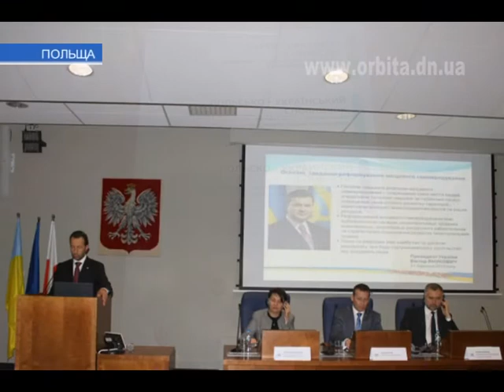Наши в Брюсселе подписали Коммюнике с А.Шварценнегером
Делегация Донецкой области во главе с губернатором Андреем Шишацким на прошлой неделе посетила Брюссель. Там глава Донецкой ОГА и основатель неправительственной общественной организации The R20 Regions of Climate Action Арнольд Шварценеггер в присутствии председателя Европейской комиссии Жозе Мануэля Баррозу подписали Коммюнике о совместных действиях. В составе делегации от нашей области был и мэр Димитрова. Сегодня Руслан Требушкин поделился своими впечатлениями от поездки.